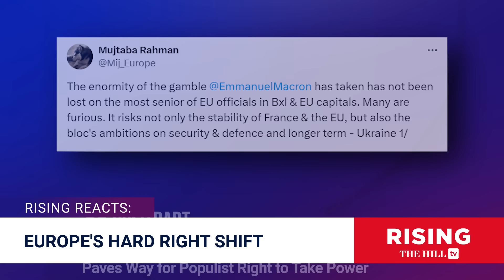Far-Right WINNING In Europe After Elite Liberal FAILURE To Confront Migrant Crisis, Violence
Robby Soave and Jessica Burbank discuss the right-wing shift in the European Union.